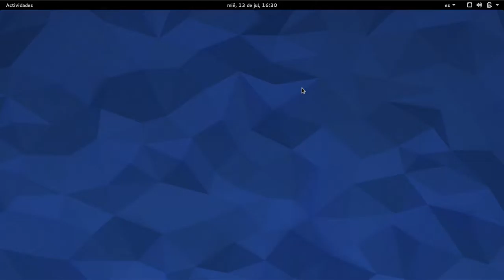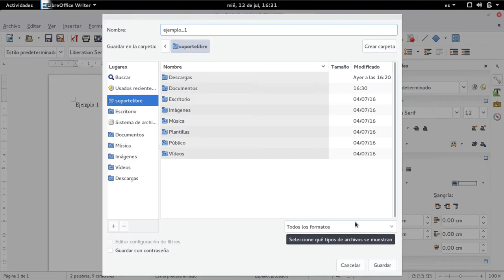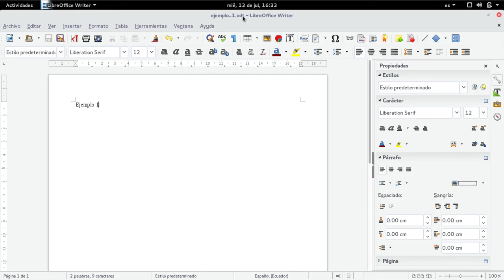Práctica 1 Parte 3 - Guardar